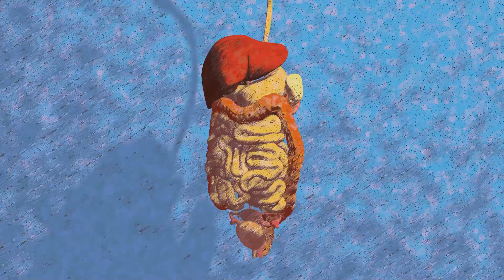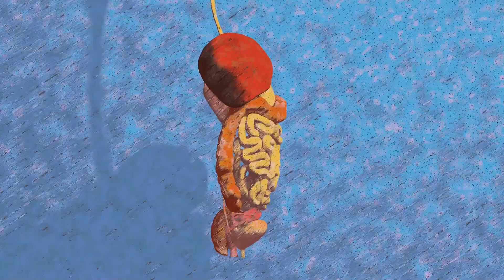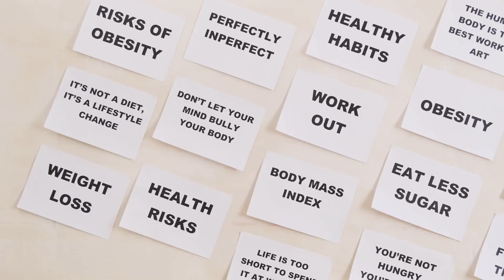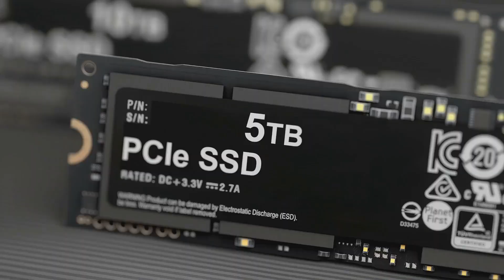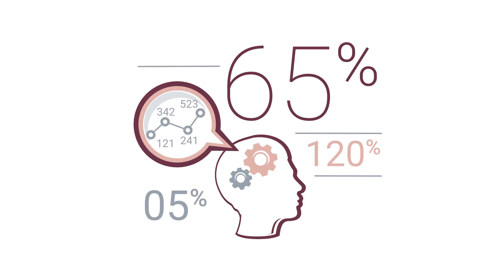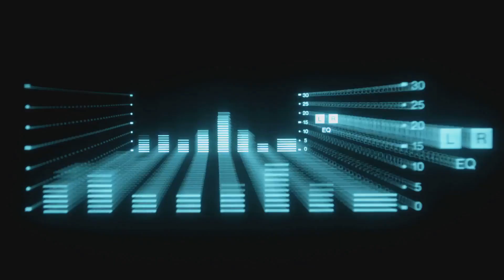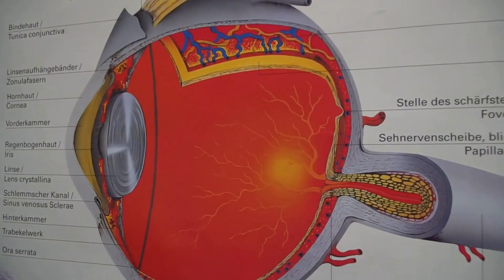Facys That Challenge Your Mind!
Get ready to be amazed by a collection of unbelievable facts that will blow your mind! 🌟 From surprising truths about the smallest creatures to the vast mysteries of our universe, this video covers it all. You won't believe what's lurking in the unseen corners of your world.

Join us as we explore fascinating tidbits about nature, the human body, and the cosmos. Curious about what makes mosquitoes tick? Wondering if that late-night snack really affects your dreams? We've got the answers!

Dive in and discover facts that will change the way you see everything. Stay curious, and let's uncover the extraordinary together! 🌍✨